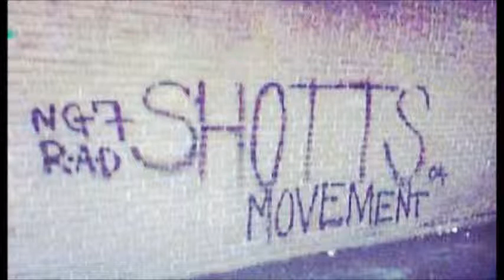kaz d ft mini t no games